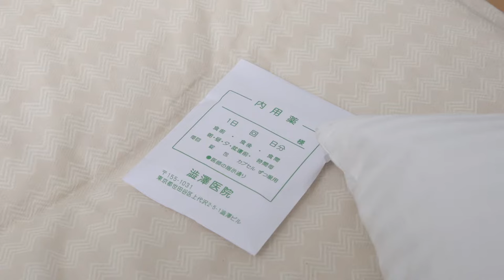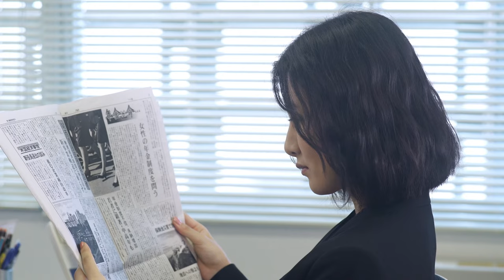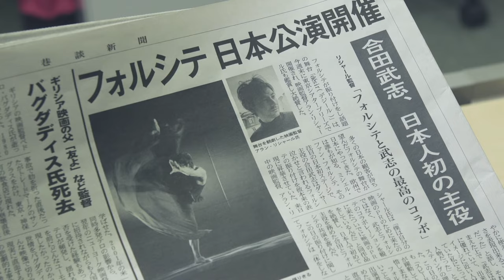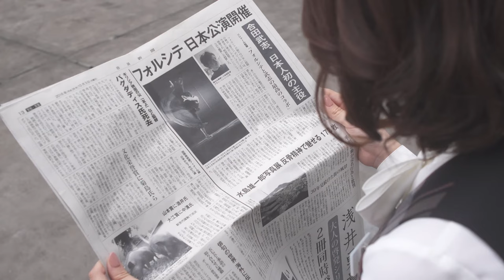Kimi wa Pet - Episode 11(English Subs)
Sumire Iwaya, beautiful journalist, a grad of Tokyo University and Harvard is confessed by her fiancé that he is tired of being with her that is higher pay, higher education and higher height than him and he leaves her for his new girlfriend.  Misfortune never come alone, Sumire gets demoted for punching her boss who is very drunk and rude to her.  Feeling she lost everything at once, she comes across a injured homeless young guy in a carbon box outside her apartment.   Sumire is startled because he resembles her childhood pet, Momo.  As a joke, she says she wants to keep him as a pet.  To her surprise, the young guy agrees.  She names him Momo after her beloved dog from childhood. Sumire provides room and board, and Momo provides unconditional love and loyalty like a pet.  Sumire says there is no sex in their relationship, and she will only sleep with high-spec guy: higher pay, higher education and higher height.  Despite this, where will their unique relationship reach in the end…?